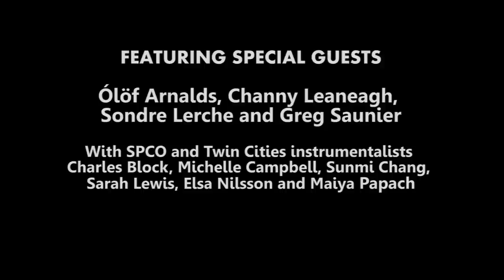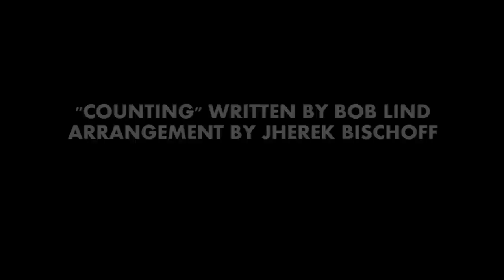Jherek Bischoff's "Counting" live at the Fitzgerald Theater, St. Paul, Minnesota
Video courtesy of The Saint Paul Chamber Orchestra's Liquid Music series
Jherek Bischoff: Composed, October 18, 2013 at the Historic Fitzgerald Theater
With special guests Olof Arnalds, Channy Leaneah, Sondre Lerche and Greg Saunier
Presented by The Saint Paul Chamber Orchestra's Liquid Music series and Walker Art Center

Videography by Dan Huiting
Video and sound editing by Andrew Nordstrum
"Counting" written by Bob Lind, arrangement by Jherek Bischoff
Audio recording by Minnesota Public Radio